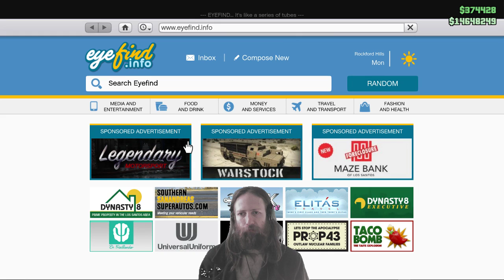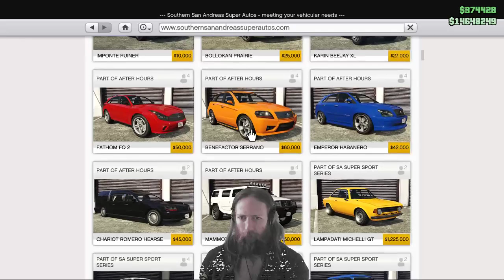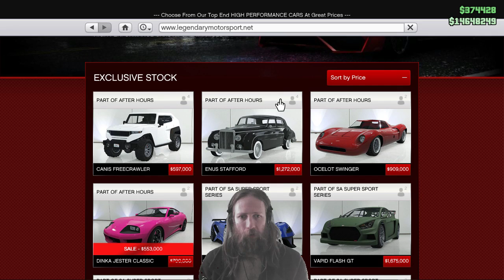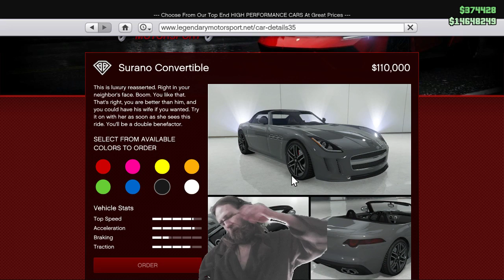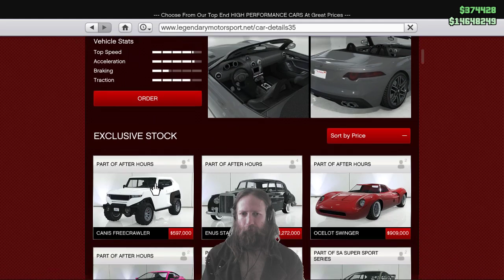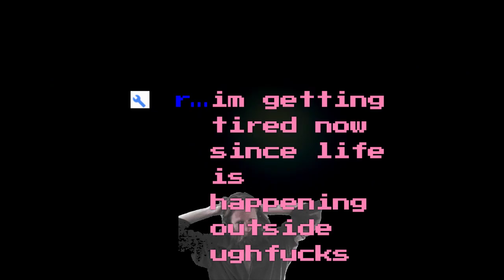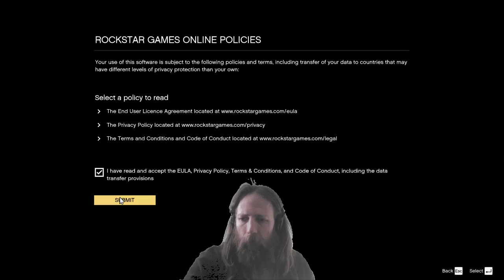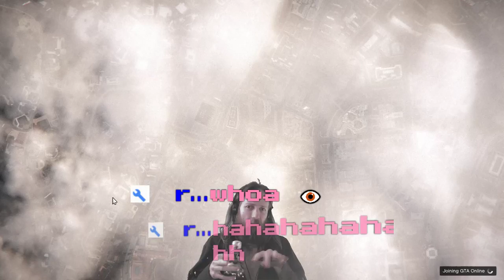Dudez, where'z ma cah? GTA V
Welcome to my stream. WATBN.
Tryna find ma cah.

All in-game music is muted.
BizBazStudio copyright-free music now.